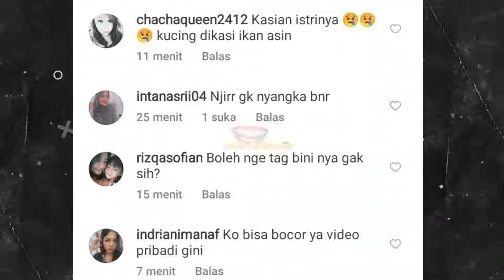GAWAT! Tersebar VIDEO MESRA Amanda Manopo & Arya Saloka Diduga SELINGKUH Dalam Mobil